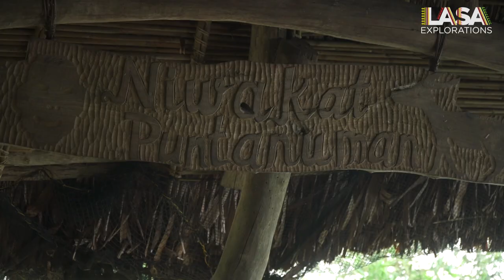Making RICE WINE and IFUGAO FOOD with an Ifugao Elder - Lasa Explorations: Cordillera Ep 3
Surrounded by the Ifugao’s legendary rice terraces, the group learns the process of making local smoked meat, rice wine, and more from Ifugao elder Santos Bayucca.

No matter where we come from, nothing brings us together like sharing a good meal. LASA EXPLORATIONS is an independent food docu series dedicated to discovering hidden culinary gems around the Philippines. “Lasa” means taste in Filipino, and lasa is our gateway to learning more about our own culture and history.

The Philippines is scattered across 7,000 islands comprising several regions, each with their own distinct cultures and countless subcultures. Among these, only a relative few are known about beyond their places of origin. Lasa Explorations wants to contribute to expanding the conversation, to explore and appreciate the diversity of Filipino food and culture--one dish at a time.

Concept by Justin Yenko
Directed and shot by Aaron Palabyab
Executive Producers: Nico Goco, Justin Yenko
Producers: Harold Lu, Aaron Palabyab
Associate Producers: Colene Tan, Jaydee Chun
Production Consultant: Chavi Romawac
Original Score: Isagani Palabyab